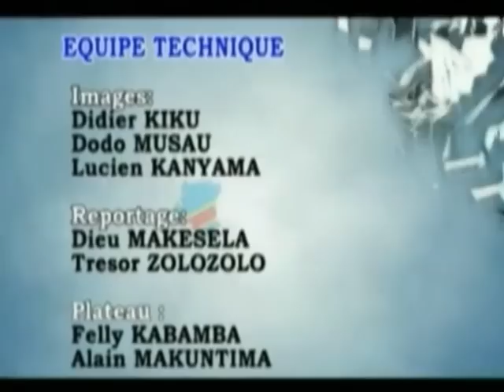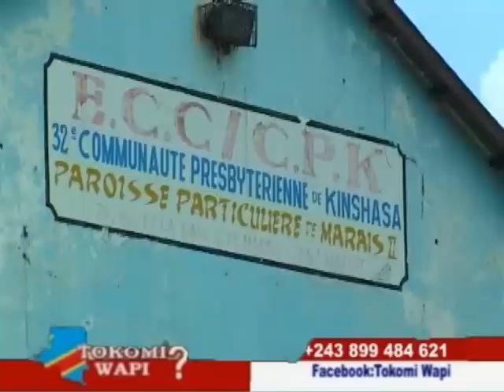Tokomi Wapi na Hon. NERON MBUNGU